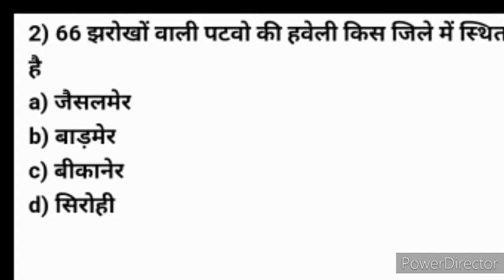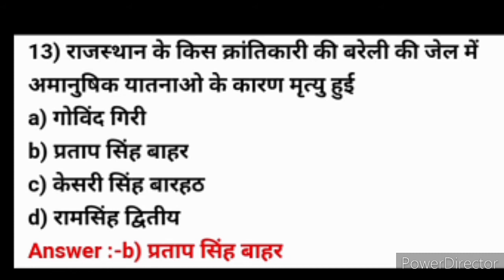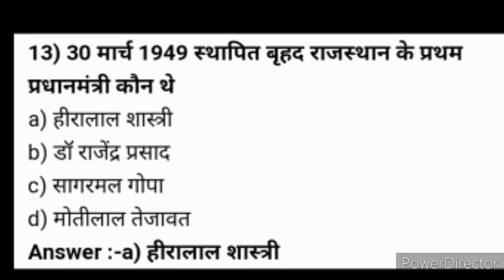राजस्थान से संबंधित कुछ महत्वपूर्ण प्रश्नोत्तर प्रतियोगिता परीक्षाओं के लिए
Some important qutionan about the Rajasthan fort and historical places . It's very important for comptative exam.